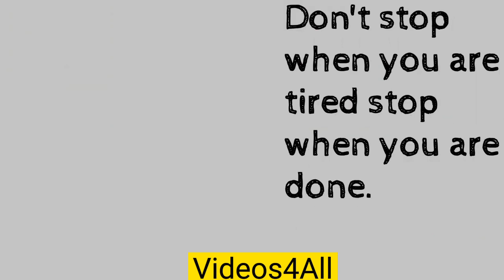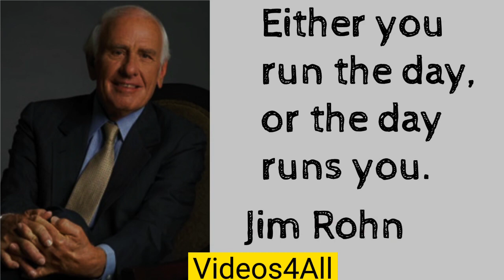golden baatein |motivation for people |kamyabi ka raaz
There are some sayings in this video for those who work hard and want to get something in return for their hard work so after watching this video you will get to learn something and this video is very good for you.  Content is there. Motivational video. It contains words of great and successful people who show man a way to work hard in the world and to achieve success and to reach the destination and move on.

ao kuch seekh lo aur isay azmao takay apka faida ho.urdu qaol main baat ko smjhen aur motivation hasil kren.